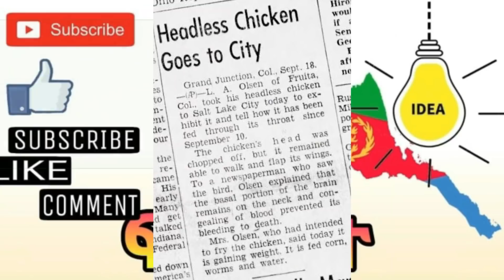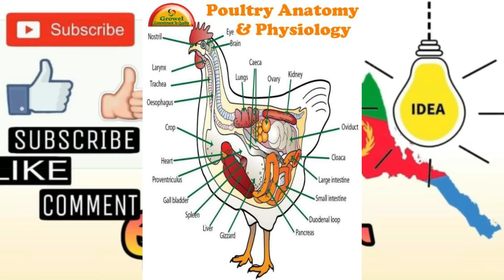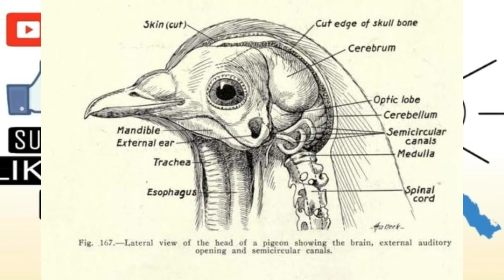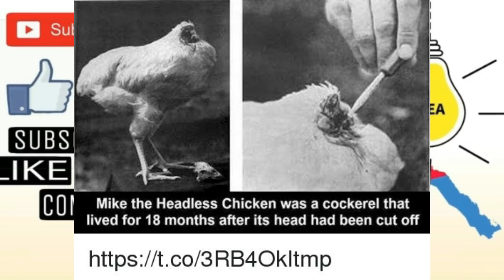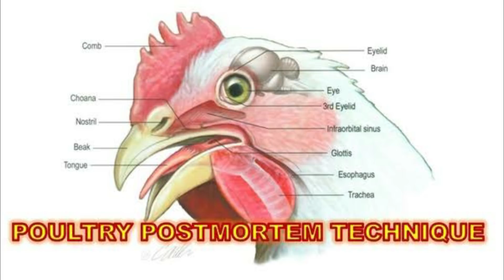ማይክ ርእሱ ተቆሪጹ ምንባር ዝቐጸለ ደርሆ!!!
18 ኣዋርሕ ብከመይ ብህይወት ጸኒሑ???
ታሪኽ ህቡብነቱን ኣማውትኡን...